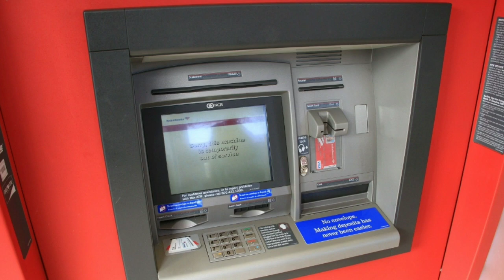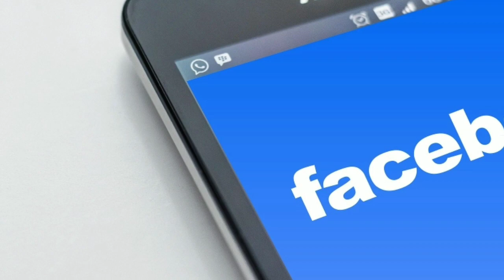ଫେସବୁକ୍ ନୀଳ ରଙ୍ଗ କାହିଁକି || Why Facebook is blue in odia.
If you are interested in amazing tech facts then you are at right place  this video is all about 10 amazing tech facts you should know .